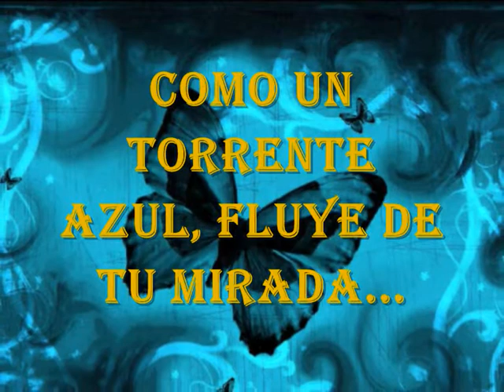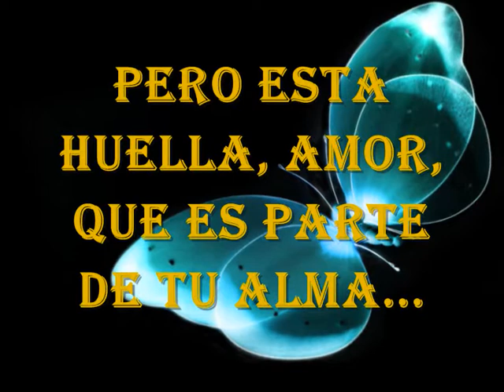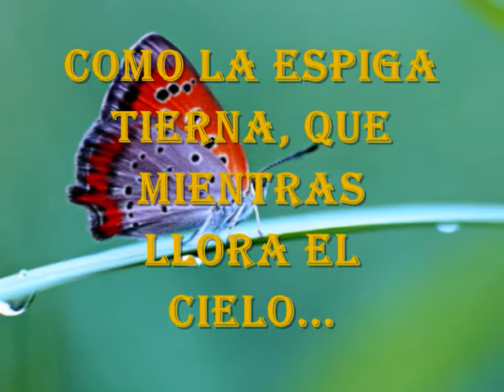LA REINA TRISTE Y LA MARIPOSA... JORGE JUAN FERNANDEZ MARCILLA.